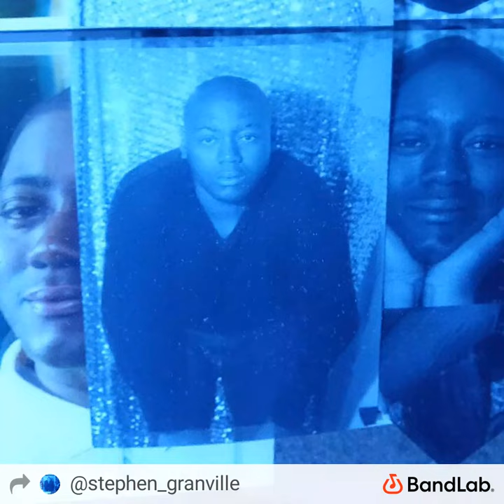STEPHEN GRANVILLE SO EASILY VOL 1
Dance POP